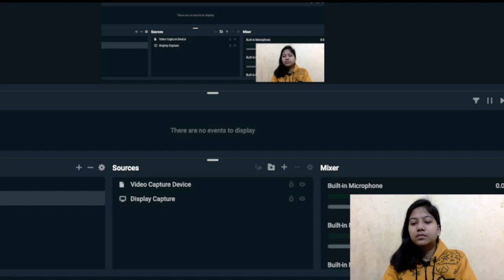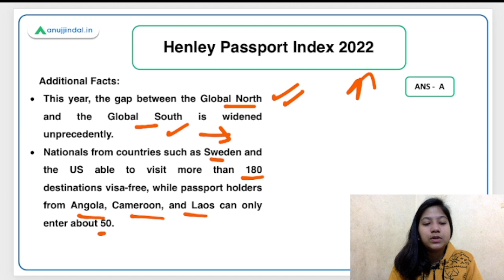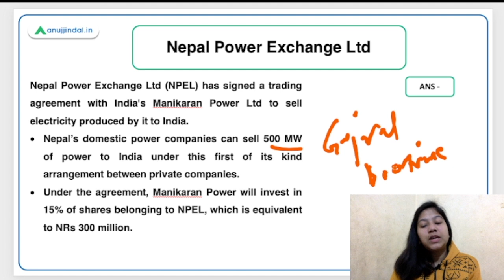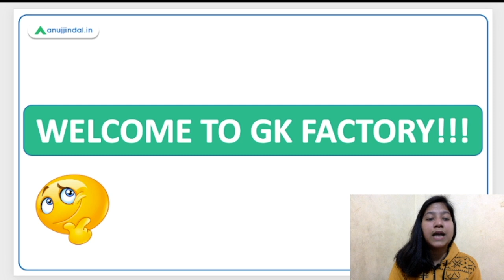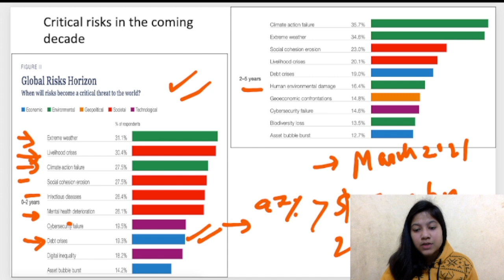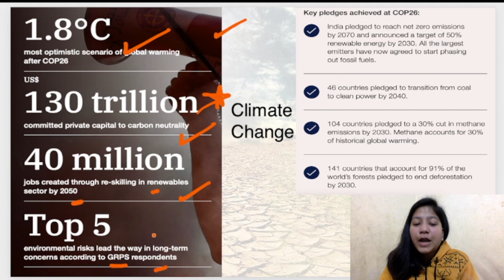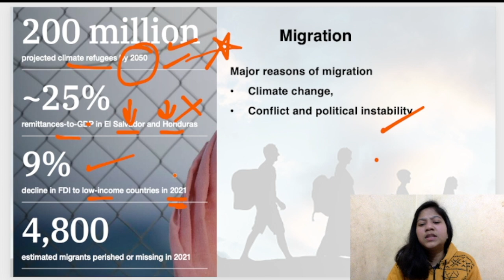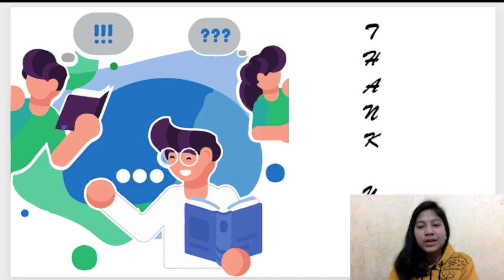RBI SEBI & NABARD | Daily Current Affairs | Global Risks Report 2022 | 21 Jan - Neha Ma'am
Today, I will acquaint you with new terms that you might not have heard before. Travel Apartheid, Kessler Collapse, etc. are some of the terms, I will discuss with you. Wanna expand your horizon then watch this video, which will explain Henley Passport Index 2022, ‘Indomitable’ - Autobiography, CEO of Adani Power, GDP FORECASTS, Nepal Power Exchange Ltd, and Global Risks Report 2022.